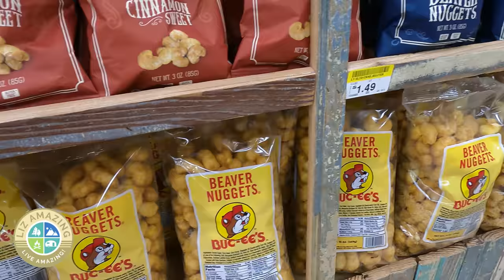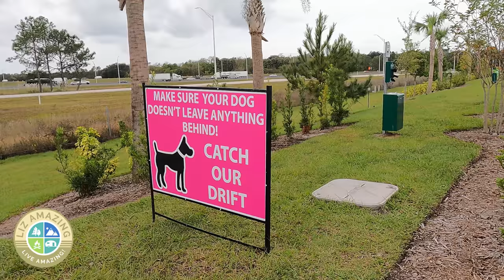Save money in RV Life | Why you need to know about Buc-ee's, and it's not just Buc-ee's nuggets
✅ RV Resources

✅ VIDEO DESCRIPTION
Fulltime RVers Liz and Paul visit a Buc-ee's for the first time. In this video they share just how cheap the gas is there, as well as a few other features that are part of Buc-ee's claim to fame.

***VIDEOS MENTIONED***

***LINKS***

Christopher Hurley